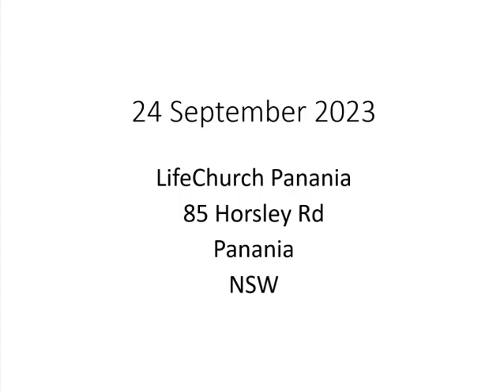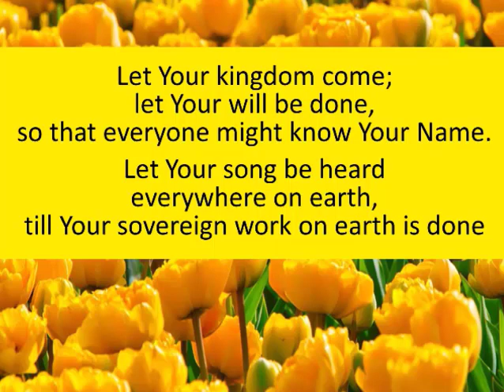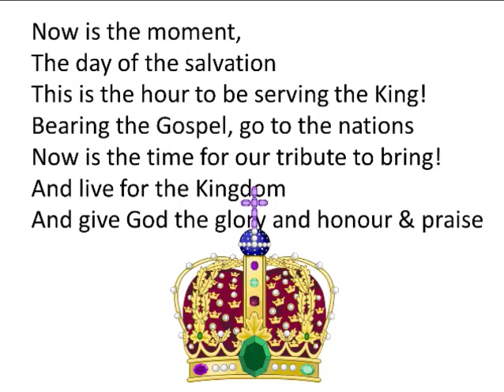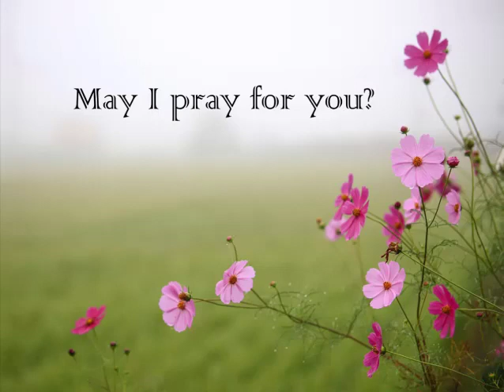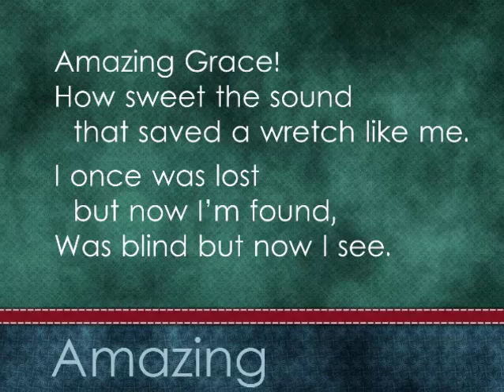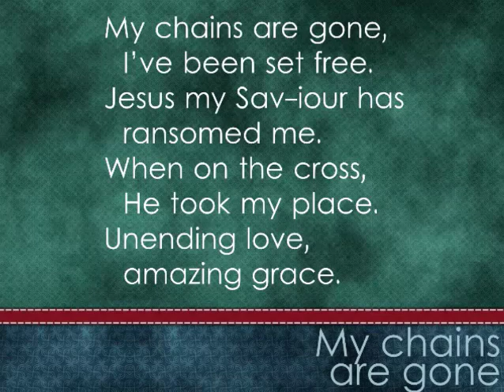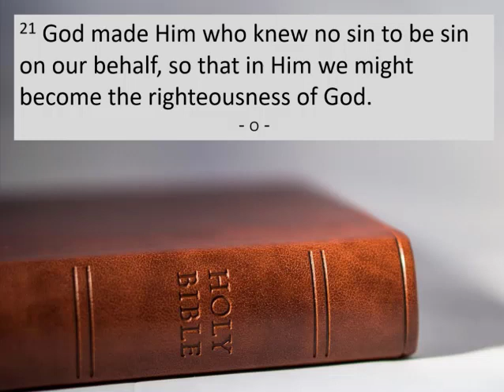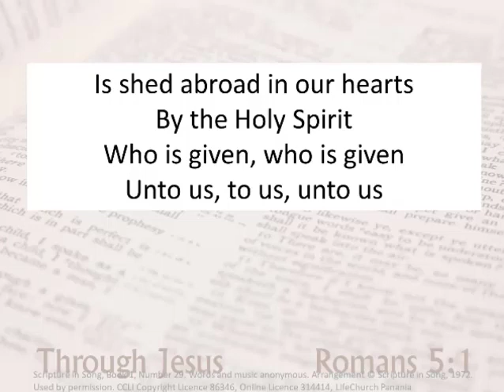24 Sept 2023 - Guest Preacher- - John Piper: what the Gospel is ONLINE SERVICE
What is the Gospel?  Let's listen to John Piper to find out. God bless you.